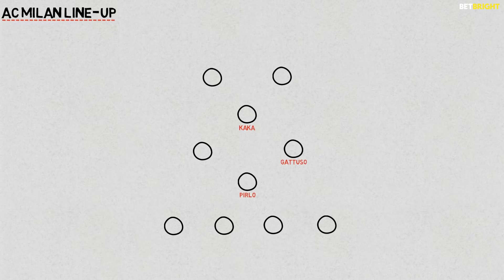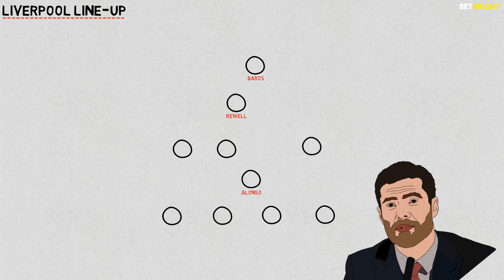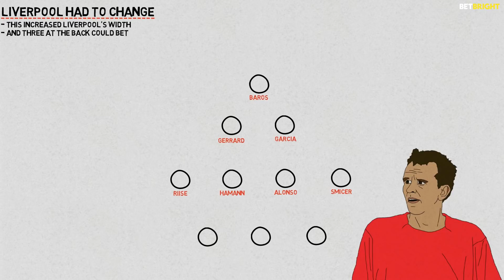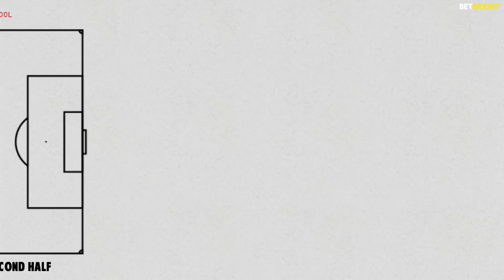The Greatest Champions League Final?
Was Istanbul 2005 the greatest Champions League final?

Liverpool’s triumphant comeback to win the 2005 Champions League final in Istanbul against a heavily favoured A.C. Milan side saw one of the classic finals in European football. Here we take a look at the tactics deployed that night.